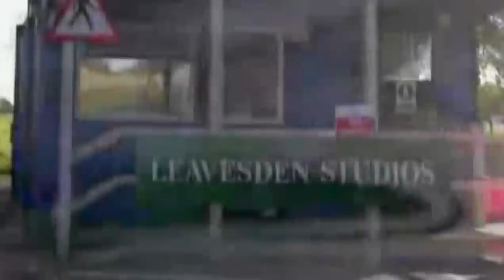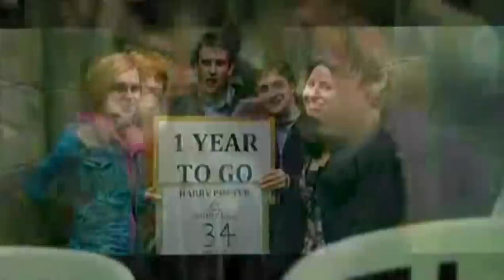Harry Potter - the final days - behind the scenes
Copyright by Warner Bros.